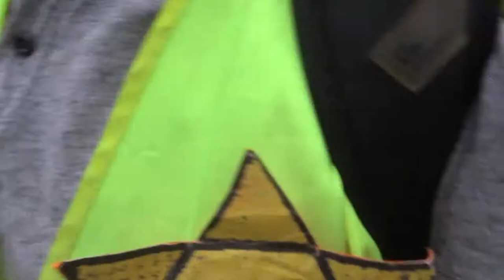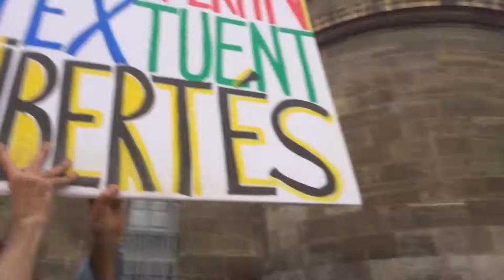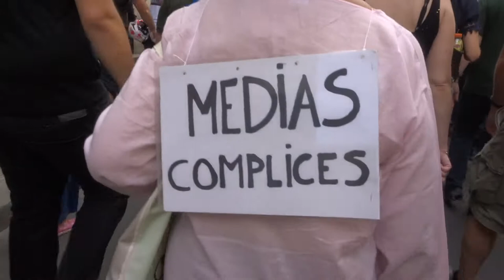2021 Bastille no.4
Non au Pass Sanitaire STOP à la dictature sanitaire 24juillet revolution Les Gilets Jaunes Constituants 24 juillet 2021